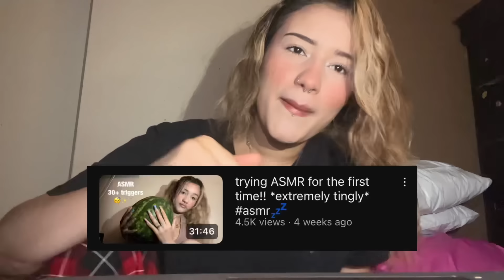HUGE $1000 BACK TO SCHOOL HAUL(new dream wardrobe for college😏)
wow im going to college but with new clothes😏 dorm haul coming when i move in😏
socials: